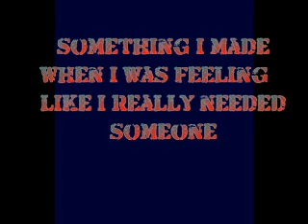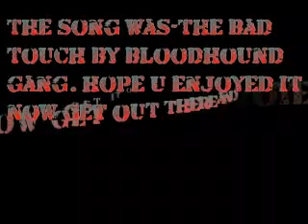The Bad Touch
lmfao, no description neeeded